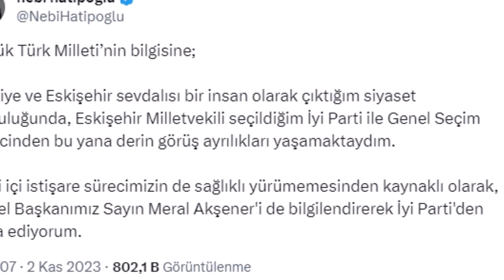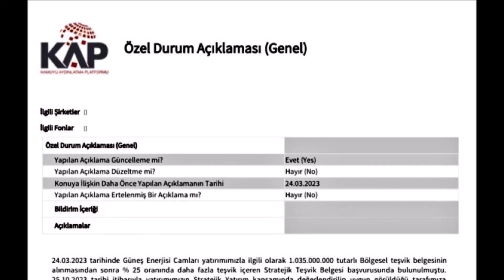AKPye geçen vekile 50 milyon dolar transfer ücreti.Şok Belge Meclis kürsüsünde açıklandı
AKP'ye geçen vekile 50 milyon dolar transfer ücreti. Meclis kürsüsünde açıklandı